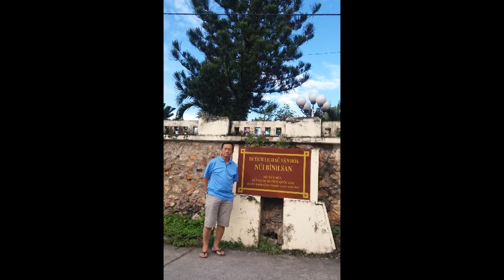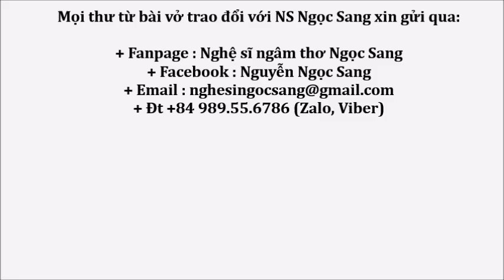Thơ Bùi Anh Tuấn-THĂM QUÊ AN GIANG-Nghệ sĩ Ngọc Sang diễn ngâm